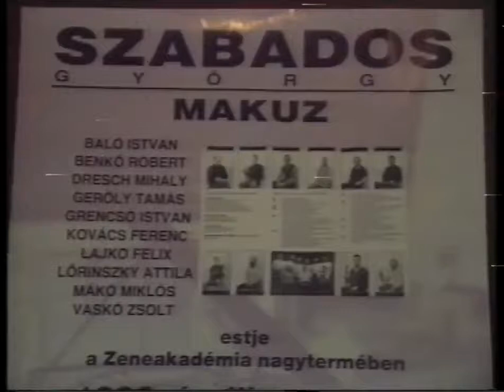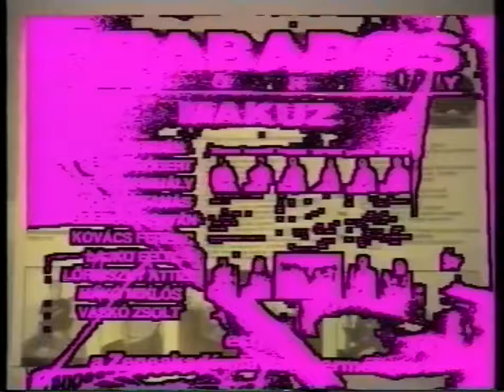Improvizatív zene: György Szabados & MAKUZ (1993)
Time:  38:24

Recording live at Academy of Music, Budapest (HU)

Musicians
György Szabados & MAKUZ:
Szabados György – leader, piano
Dresch Mihály – flute, soprano saxophone, bass clarinet
Grencsó István – flute, alto saxophone
Vaskó Zsolt – flutes, soprano saxophone, jew’s harp
Mákó Miklós – trumpet
Kovács Ferenc – trumpet
Friedrich Károly – trombone
Lajkó Félix – violin
Benkő Róbert – double bass
Baló István – drums
Geröly Tamás – drums, percussion